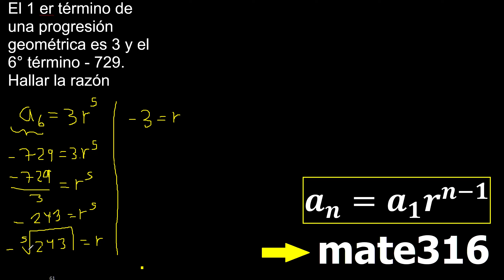El 1 er término de una progresión geométrica es 3 y el 6° término - 729. Hallar la razón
Progresión geométrica mate316
aritmetica mate316
como usar la formula de una Progresión geométrica
como hallar el termino n de una progresión geométrica
aplicación de la formula de una progresión geométrica
reconocer si la progresion es aritmetica o geometrica
identificar si la progresion es aritmetica o geometrica
hallar el numero de terminos de una progresión geométrica